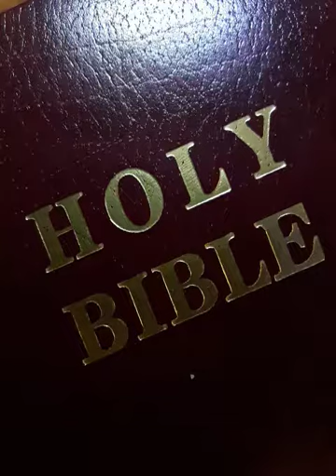Ex-Witch Explains Witchcraft And Astral Travel / Witchcraft To Christianity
Holy Spirit, I am counting on you
to see me through this day.

You know my needs and weaknesses.

Please lead, giode, amd direct me
into all that is true.

Strengthen me in everything I put
my hand to. Help me to avoid and

resist temptation and to meet
every challenge I may face.

Give me the words to speak and
show me the path that I am to

walk in this day.

To the Glory of the Father
Amen

Timothy J Douglass Sr. - Facebook

Citation
Beth
The Other Side of Darkness
Human Spirits, Astral Travel and Witchcraft
Witchcraft is prevalent in our world today. Many people have been deceived by witchcraft and what it really is and how it affects us. Here Beth gives examples of how witchcraft effects our bodies and lives, as well as how to stop it.

About Me: Hi my name is Beth :) I am an ex witch and new ager, who came out of satanic ritual abuse in the Mormon church. I am saved by the love and grace of Jesus Christ, and I blog and vlog about my past experiences, what I have learned and where God is leading me. I am also a stay at home mom of 4 boys, and married to a wonderful man.
Effects of Witchcraft Attack & How To Stop It: Ex Witch Shares